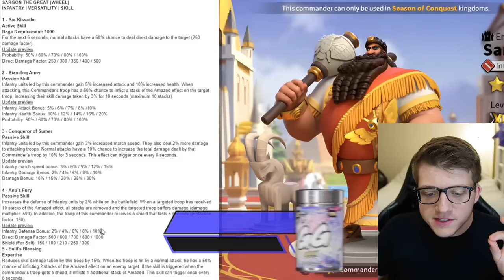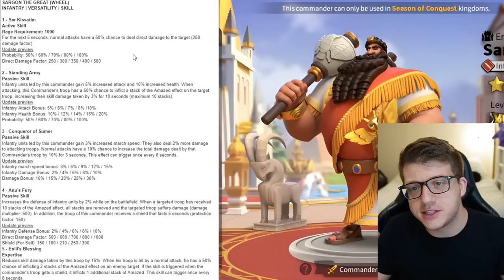Sargon and Tariq BETTER THAN YOU THINK in Rise of Kingdoms! Skills, Commander Pairs, Tips & Guide!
I WISH Rise of Kingdoms had an Event Like THIS! Time Raiders Challenges of the Nine Guide & The HUNT

Chapters:
0:00 Sargon & Tariq!
0:49 Sargon Skills
6:14 Sargon is OP? BROKEN?
7:44 Sargon Commander Pairs
9:36 Tariq Skills
13:16 Infantry RALLY META? Open Field?
14:52 Tariq Commander Pairs
15:58 Should You EXPERTISE BOTH?